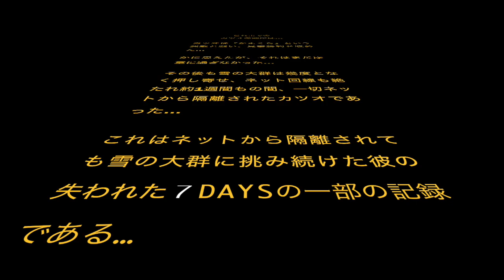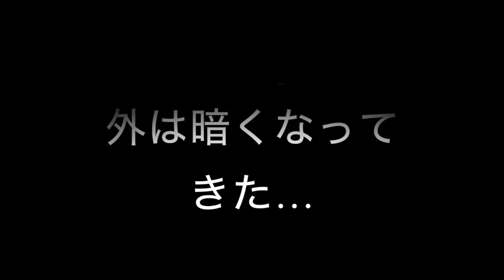「ゲレンデチャレンジ！」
こんちわ！カツオです！！
みんな！スノボやってるかい？
やりたくても行く時間がない人必見⁉︎
ボードの滑るコースを家に作ればいつでも滑れる⁉︎